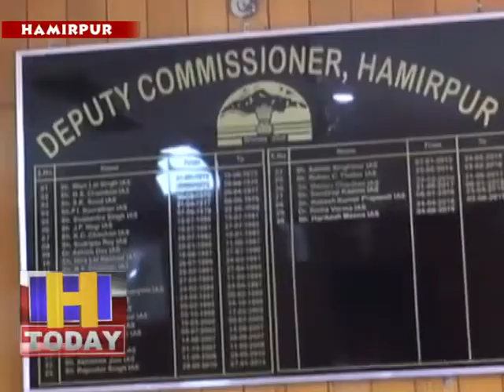14 may 15 हमीरपुर के एनजीओ भवन में भी लगभग 14 लोगों के लिए क्वारटीन सेंटर बनाया गया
प्रदेश सरकार के द्वारा अन्य राज्यों से आने वाले लोगों को अब इंस्टीच्यूट क्वाटराइन पर रहना अनिवार्य किया गया है। बैंगलुरू से हिमाचल पहुंचे लोगों के लिए इंस्टीयटनल क्वारटीन सेंटर बनाए गए है। वहीं सुरक्षा की दृष्टि के लिए क्वारटाइन सेेंटरों में सीसीटीवी लगाकर भी पैनी नजर रखी जाएगी। हमीरपुर के एनजीओ भवन में भी 14 लोगों के लिए क्वारटीन सेंटर बनाया गया है जहां पर बाहरी प्रदेशों से आए हुए लोगों को चैदह दिन रखा जाएगा। हमीरपुर में 100 के करीब लोग पहुंच रहे है जिनका हमीरपुर उना बार्डर पर ही स्वास्थ्य टीम के द्वारा निरीक्षण करने के बाद उपमंडल स्तर पर ही क्वारटीन के लिए भेजा जाएगा।